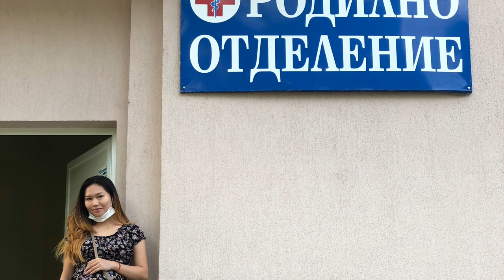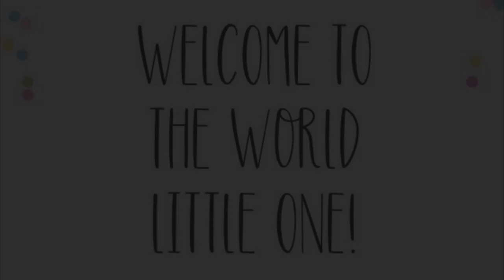Meet the family Mitkov's little princess! "GALINA PLAMENOVA MITKOVA"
From bumps to baby♥️